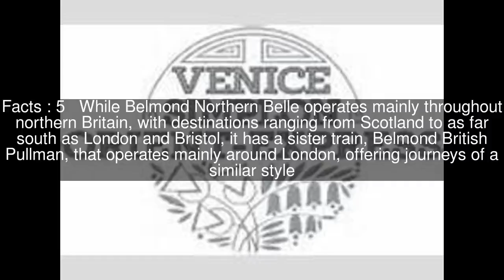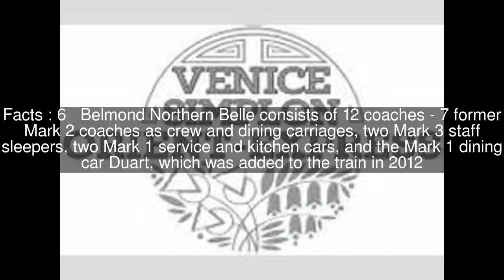Belmond Northern Belle Top #10 Facts